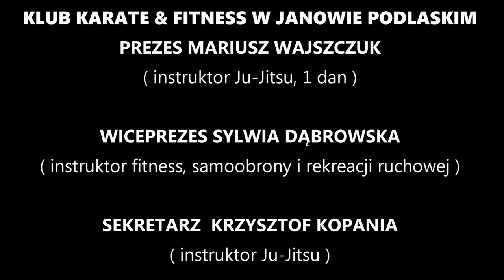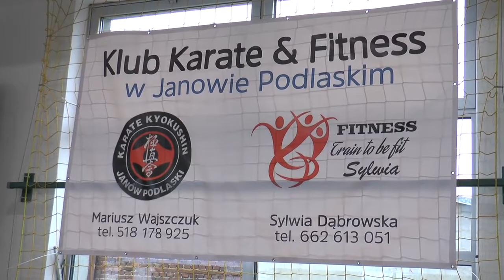Klub Karate i Fitness w Janowie Podlaskim